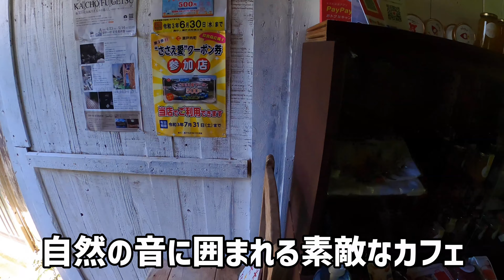【加計呂麻島】360°広がる"実久ブルー"見るだけで癒されます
加計呂麻島の嘉入→武名→瀬相→実久に行ってきました！1泊2日の加計呂麻観光は最高でした！
0:00　嘉入
2:40　武名ガジュマル
4:15　実久

【あいさつ】
　こんにちは！世界遺産になる離島の田舎、奄美大島に移住しYouTuber活動をしているたつまです。沖縄じゃないよ鹿児島だよ。新卒で務めた会社を辞めてIターンで奄美を満喫中です。海や山や珍しい動植物に溢れた自然が魅力なので動画で観光気分になってくれたら嬉しいです
　奄美に来てから釣りやシュノーケル、ダイビングなどのレジャーにも挑戦中です！キレイな海だったり大漁釣りだったり
　奄美のお店だったり、黒糖焼酎などの特産品も動画で紹介してるので見てね！
　気になることや知りたいことは動画にコメントくれたら返答します！

検索用ハッシュタグ